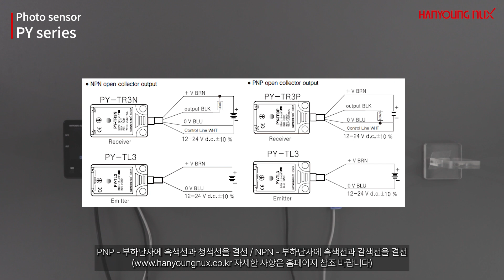[한영넉스] 박형 포토센서 PY series - 결선 및 사용방법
박형 포토센서 PY series